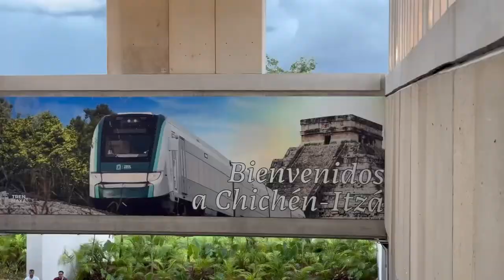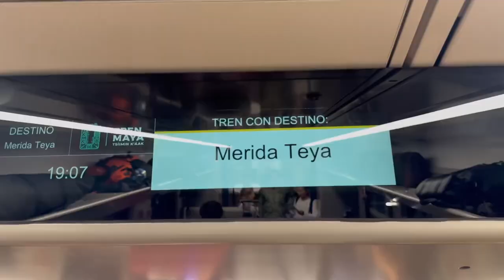Dra. Claudia Sheinbaum Pardo Tren Maya de Cancún a Mérida 🇲🇽